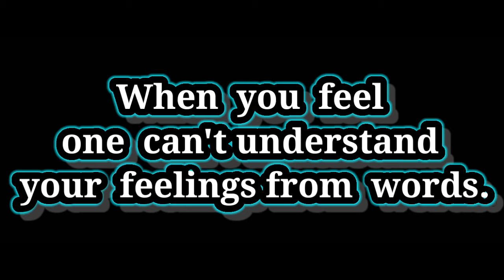BE SILENT IN TWO SITUATIONS || दो स्थितियों में चुप रहो || Dr. APJ Abdul Kalam Sir